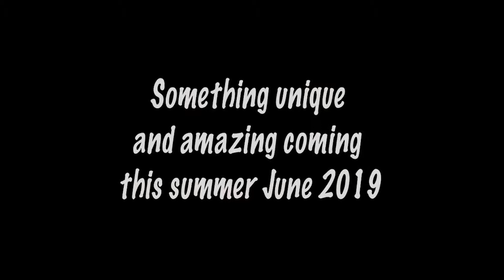Sabrina Finished Trailer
Nashat.co.uk : Interview with Dean Okai about what energy means, group economics and working together for a more united and successful community.